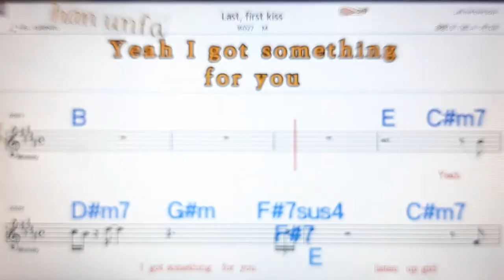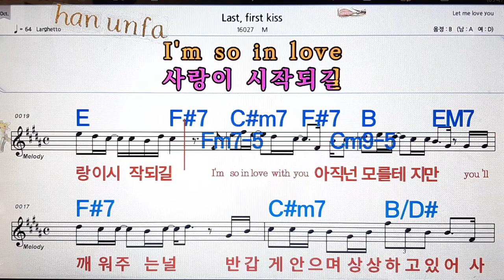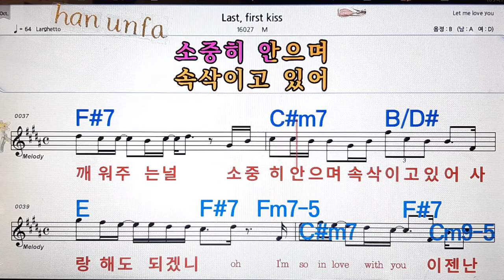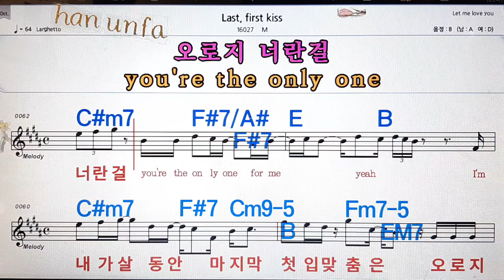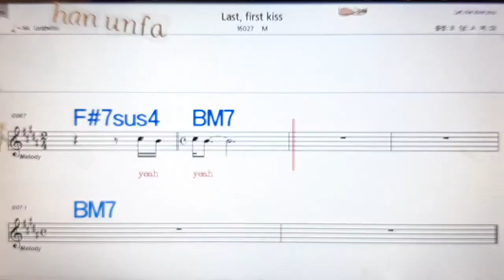Last first kiss/M💋노래방, 통기타 , 코드 큰악보, 가라오케, 반주💖Karaoke, Sheet Music, Chord, MR